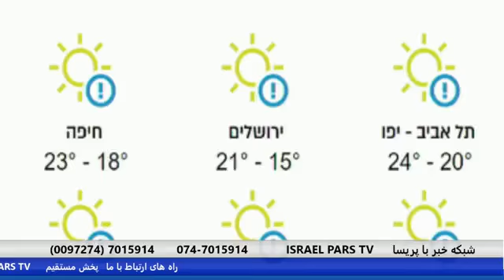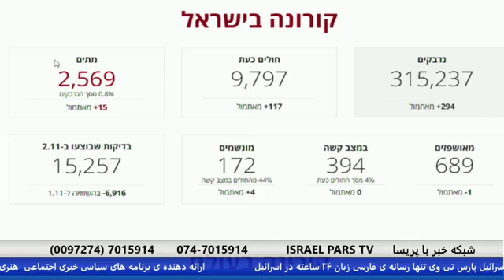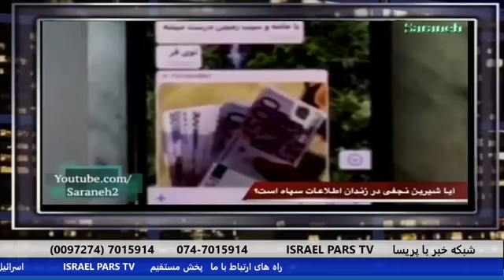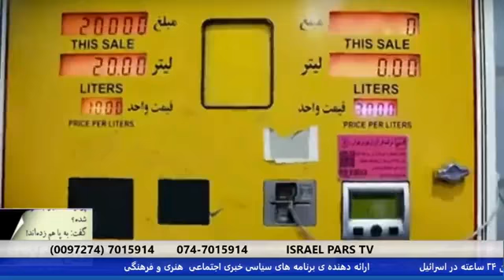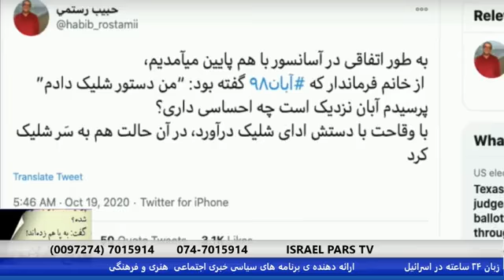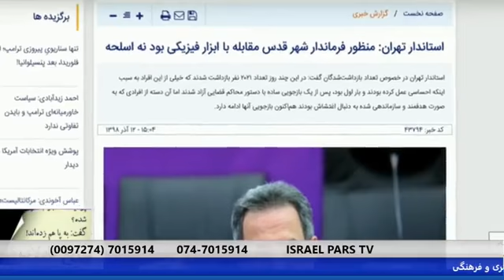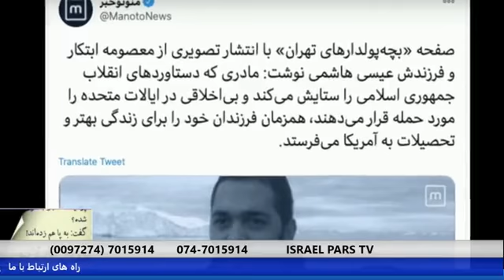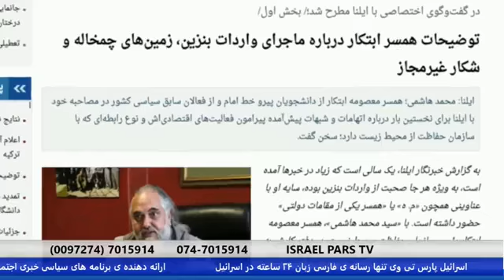3 בנובמבר 2020